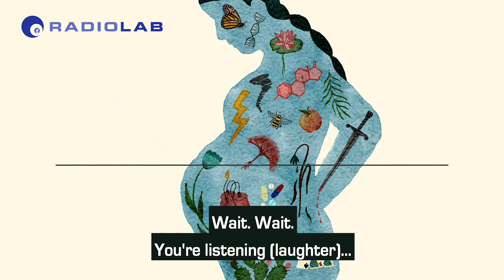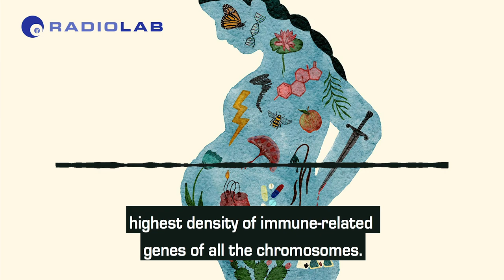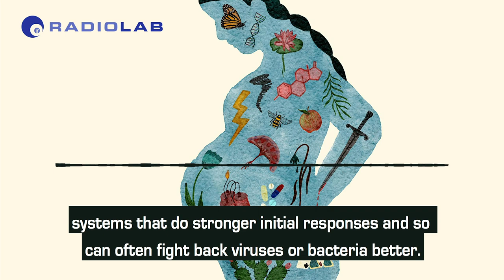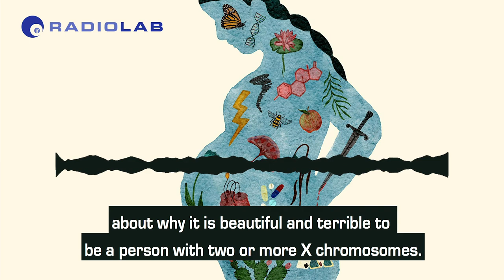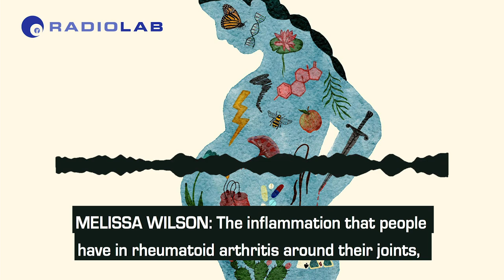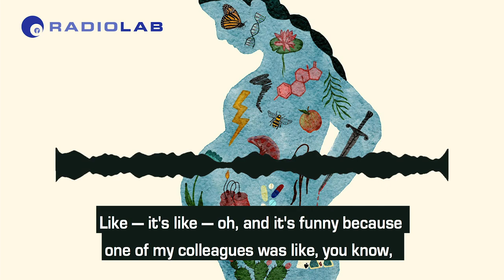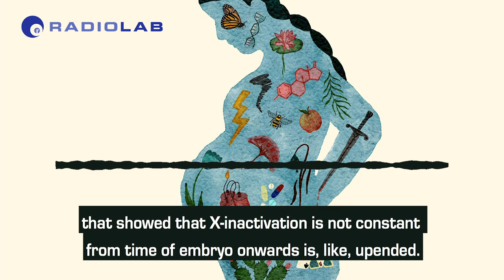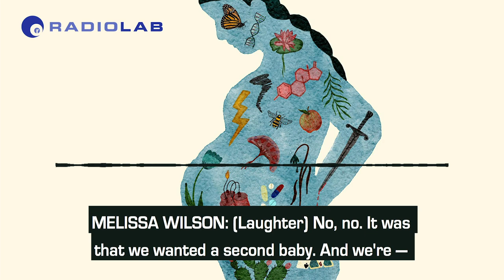When A Body Turns On Itself | Radiolab Podcast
From the Radiolab podcast: Three scientists dive down into our genome to tackle one question: why do women tend to get autoimmune disease more than men?

Multiple sclerosis, lupus, rheumatoid arthritis, even psoriasis — these are diseases in which the body begins to attack itself, and they all have one thing in common: they affect women more than men. Most autoimmune disorders do. And not just by a little bit, often by a lot; in some cases, as much as sixteen times more. But why? On today’s episode, we talk to scientists trying to answer that question. We go back 100 million years, to when our placenta first evolved and consider how it might have shaped our immune system. We dive deep into the genome, to stare at one of the most famous chromosomes: the X. And we also try to unravel a mystery — why is it that for some females, autoimmune disorders seemingly disappear during pregnancy?

This episode was reported by Molly Webster, and produced by Sindhu Gnanasambandan and Molly Webster. The Gonads theme song was written, performed, and produced by Majel Connery and Alex Overington.

Looking for something else to listen to? We suggest listening to this episode about an unknown super-organ that nobody on the planet would be here without — the placenta

…and get a primer on Rhonda Voskuhl’s estriol & Multiple Sclerosis work

Illustration by Hallye Webb.
Video produced by Kim Nowacki & Sahar Baharloo.

This episode of Radiolab was originally published on podcast platforms with the title "The Unsilencing."